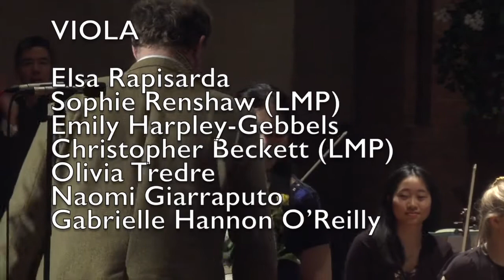Prokofiev – Piano Concerto no 2 in G minor, Soloist Lauren Zhang 2019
Soloist: Lauren Zhang (BBC Young Musician 2018 winner)

Prokofiev – Piano Concerto no 2 in G minor, op 16

Friday 15th February 2019, 7.30pm
St Barnabas Church, Pitshanger Lane, Ealing, London, W5 1QX
Ealing Music and Film Festival 2019